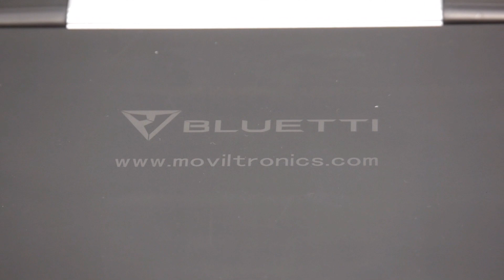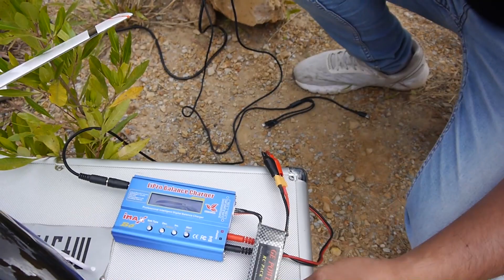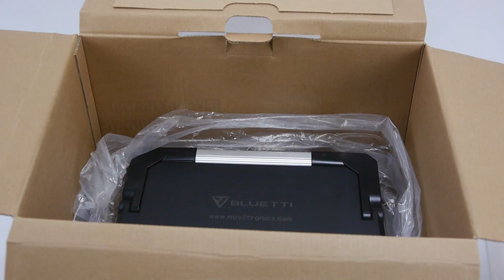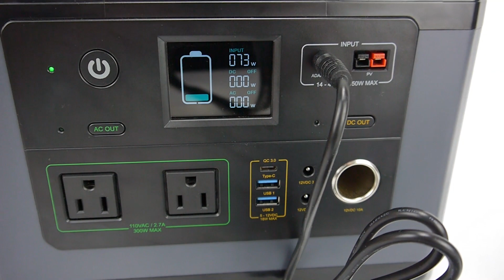Estación de energía portátil, batería litio con inversor onda senoidal 110V - Salidas DC reguladas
Generador  inversor portátil potencia 300 Watts nominal 500 Watts pico, sistema de almacenamiento de energía, batería litio autonomía 500 Watts hora.

Fuente de energía compacta, potente y segura para campamento, excusiones, emergencias,  trabajos en exteriores, productores audiovisuales etc…

La estación de alimentación BLUETTI PS50 cuenta con capacidad de 500 Wh y salida de CA de 300 W, que puede alimentar la mayoría de tus artículos esenciales al aire libre y electrónica, como; teléfonos, computadores portátiles, tablets, cámaras de fotografía y video, cargadores de baterías lipo o litio, proyectores, mini congeladores, ventiladores etc…

Potencia 8 dispositivos simultáneamente, generador solar PS50 con una amplia gama de opciones de salida, incluyendo 2 salidas de corriente alterna 110 voltios, 1 USB-C, 2 puertos USB-A, 2 puertos de 12 V/3 A, una salida de coche regulada de 12 V/10 A, te da tranquilidad durante el corte de energía o en sitios donde no tienes servicio de energía eléctrica.